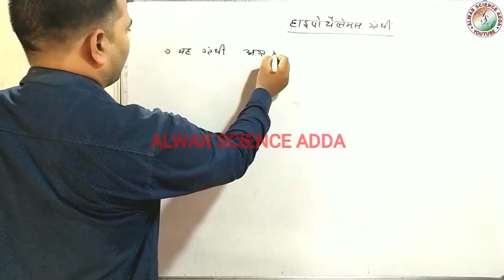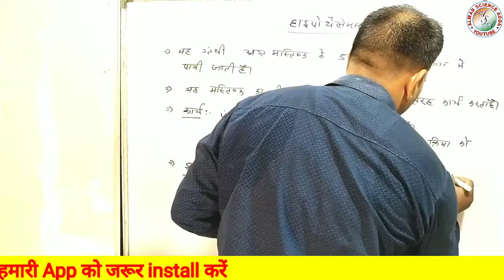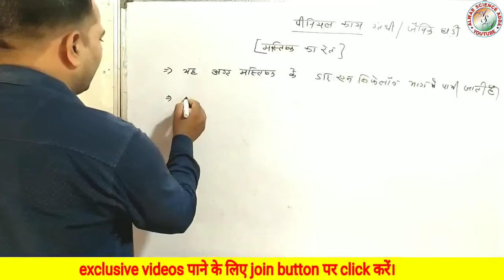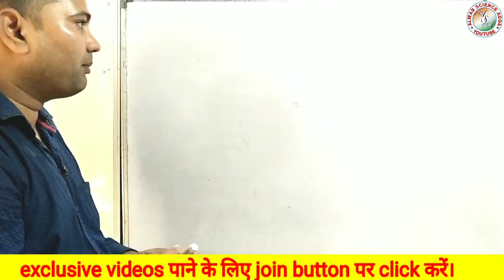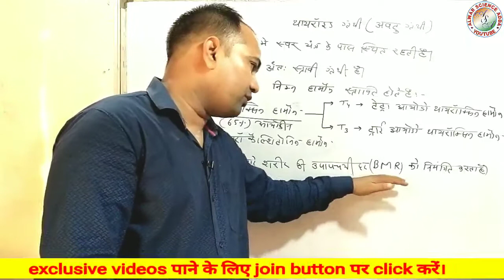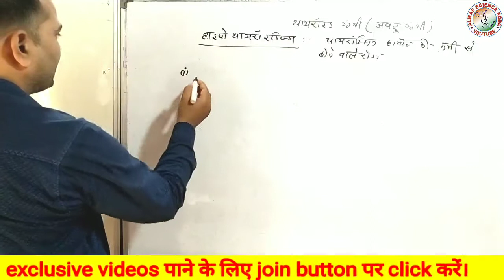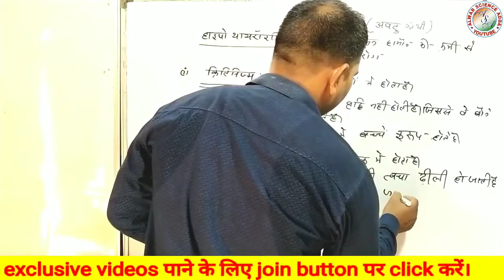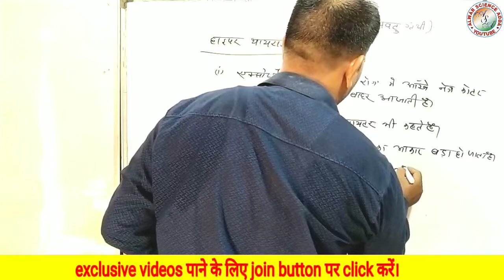हाइपोथैलेमस ग्रन्थी / पीनियल काय ग्रन्थी / थायराॅइड ग्रंथी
नमस्कार दोस्तों,
हम आपके लिए लायें है एक ऐसी App जिसमे सभी प्रतियोगिताओं की टेस्ट सीरीज बिकुल फ्री है :-
इसे install करें
इसमें निम्न टेस्ट सीरीज उपलब्ध है -
राजस्थान पुलिस
दिल्ली पुलिस
पटवारी
UPSC प्रारम्भिक परीक्षा
रलवे
SSC CGL, CPO, 10 + 2
राजस्थान हाई कोर्ट GD
रीट शिक्षक भर्ती L1 व L2
एयरफोर्स X और Y ग्रुप

कक्षा 9-12 क्लास
के विद्यार्थी इस app को install करें।

Ofline test series के लिए इस app को install करें
Get Testnotes from the Amazon Appstore. Check it out